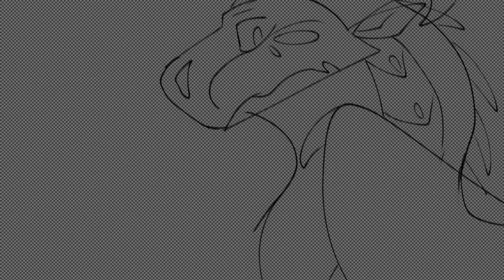Cave home//Speedpaint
Darkstalker is overrated. Darkstalker never got released from the mountains in my au. But he did get turned in peacemaker.
Character: Darkstalker
Fandom: Wings of fire au
Song: Tonight — NCS